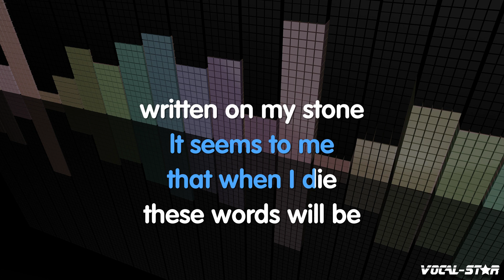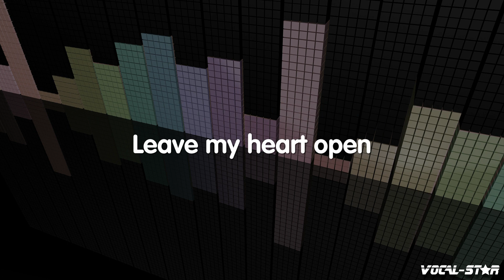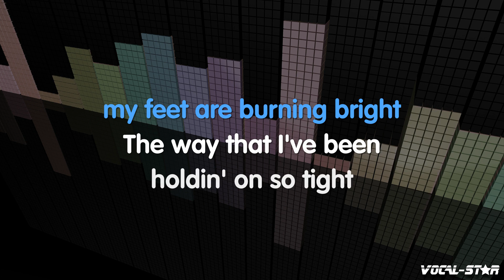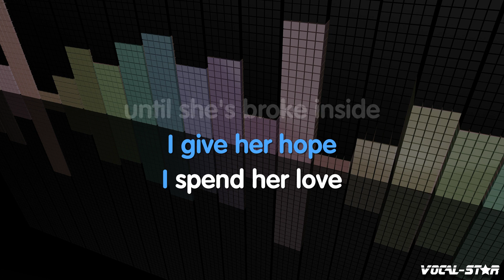One Direction - The Story Of My Life (Karaoke Version) with Lyrics HD Vocal-Star Karaoke